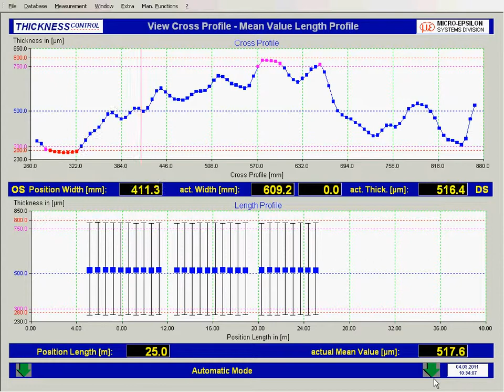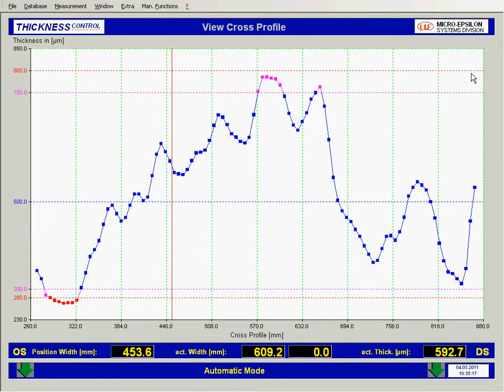Analyis Software for thickness measurement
This software was designed for process visualisation and documentation and is supplied with the O-frame and C-frame system for thickness measurement. Various interfaces which enable an excellent integration to the line are available to communicate with the control system of the production line.